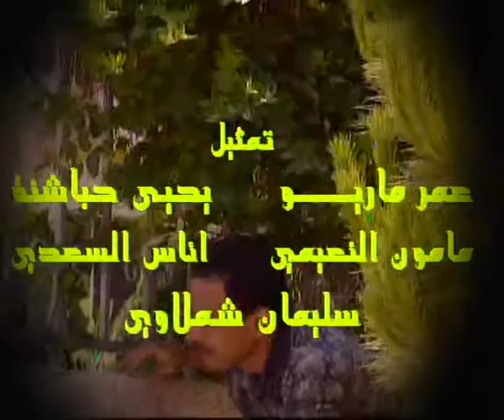صراع الماضي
بطولة: جميل_عواد - جولييت عواد
قصة وسيناريو وحوار: عادل الجابري
اخراج: شعلان_الدباس